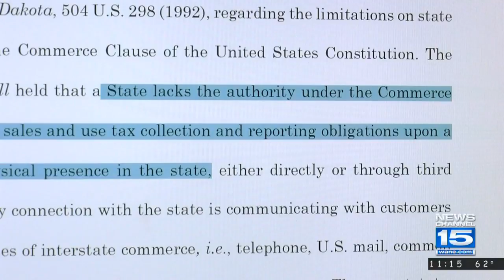Lawsuit seeks to allow IN to collect online sales tax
Right now Indiana residents only pay online sales tax for Indiana businesses, but a lawsuit seeks to allow the state to enforce online sales tax even if a business has no presence in the Hoosier State.